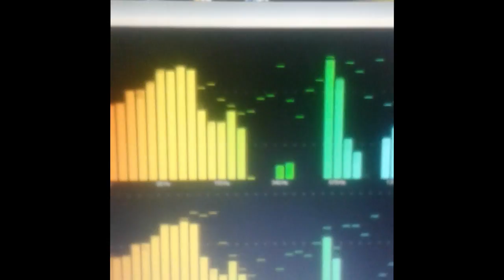Madre Querida- Jader Romero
Hermosa canción dedicada al ser más grande que nos regaló Dios